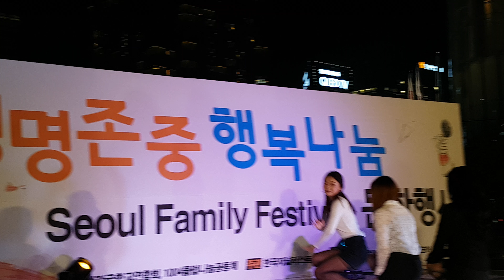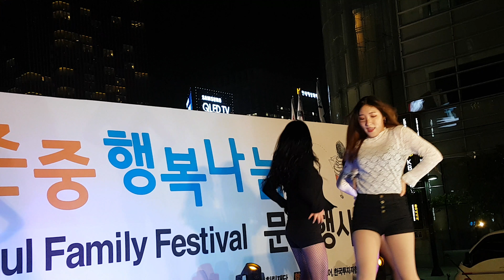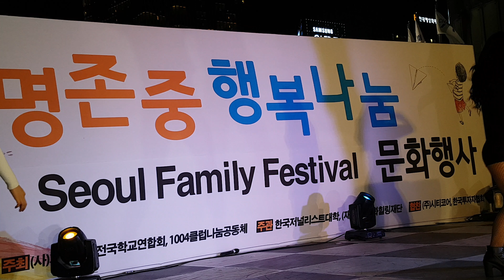[4K] 180430 서울청계광장 2018생명존중행복나눔문화행사 걸스온탑 티티 TT 라이키 [직캠/FANCAM]